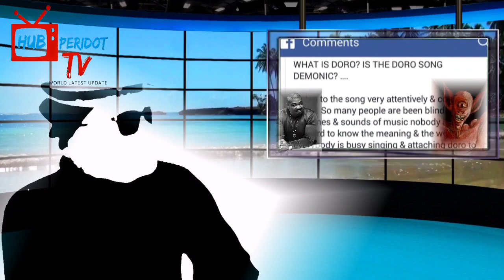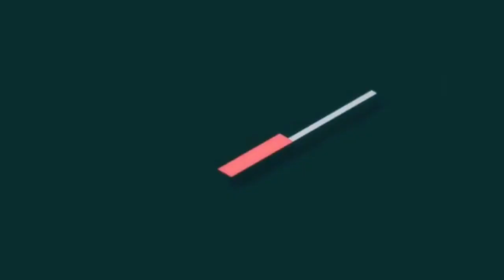IF YOU ARE CONSCIOUS & A CHRISTIAN ✝️ WATCH THIS RIGHT NOW & SHARE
DEEP ANALYSIS ON
A SPIRITUALIST DECODING  A SONG 🎵 PRODUCED BY MAVIN RECORDS ' DOROBUCHI ' AND TAGGED THE DEMON SPIRIT DON JAZZY & HIS CREW PRAISED